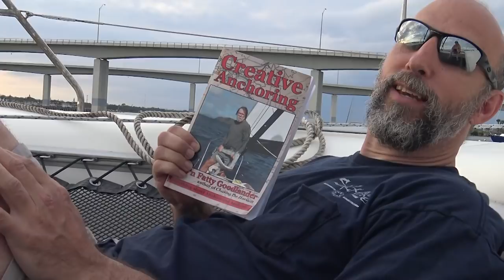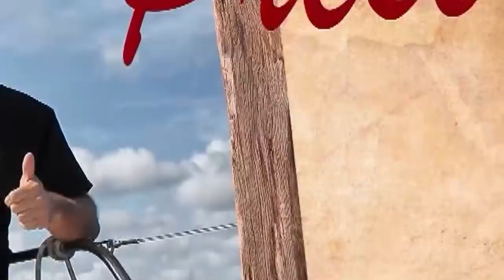LostatSea.tv_Interview With Cap'n Fatty Goodlander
Interview With Fatty Goodlander at Sail to the Sun Seminar in Cocoa Beach! LostatSea.TV brings you the best interviews in Sailing and Cruising!